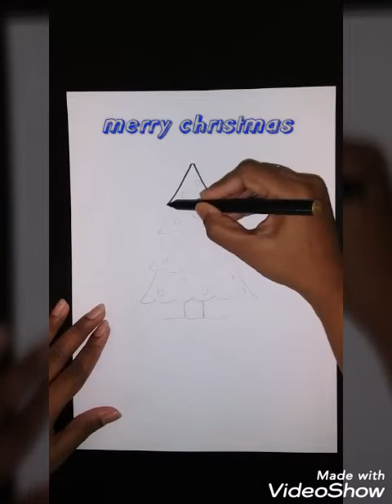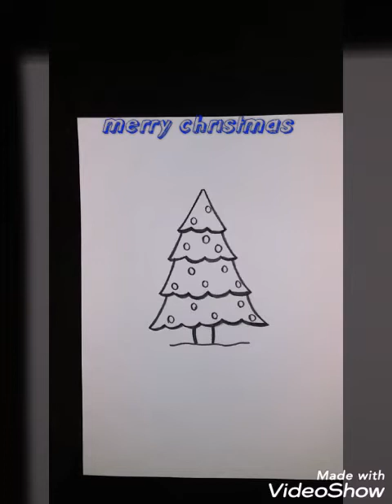ChristmasTreedrawing christmastreepainting# christmas special. Christmas drawing/Christmas tree